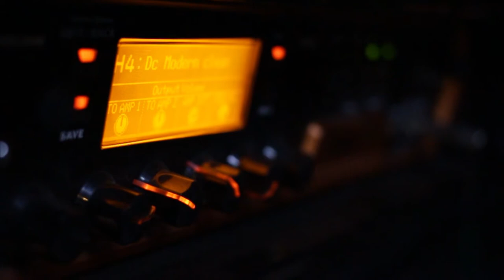Structure of Reason zapowiedź płyty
Zapraszamy do obejrzenia trailera z nadchodzącej płyty Structure of Reason.

Ciche dźwięki pozytywki ucichły, zmierzchało już. Za oknem wiatr szumiał niepokojąco, a może to nie wiatr? Dźwięki dochodziły z zewnątrz. Niespokojne, ale i kojące. Przesączały się przez okna i drzwi. Wpuść nas! - szeptały, posłuchaj co mamy do powiedzenia. O historii której nie zapomnisz, o bajkach które być może przyśnisz. Wpuść nas...

Produkcja:
Krzysztof i Joanna Neliccy.
Muzyka:
Michał Sokół